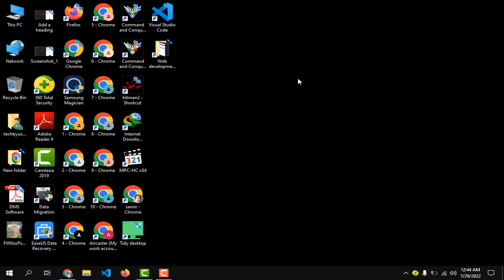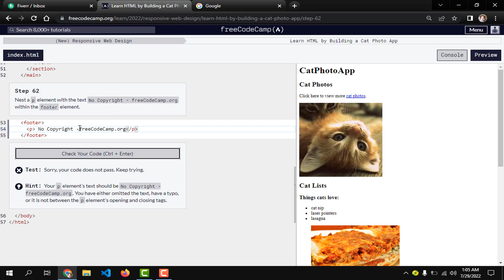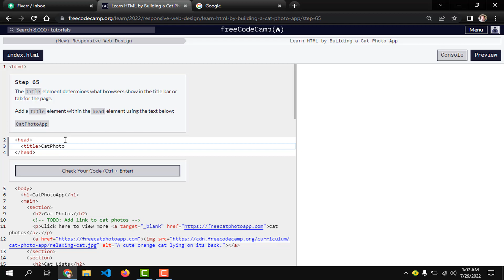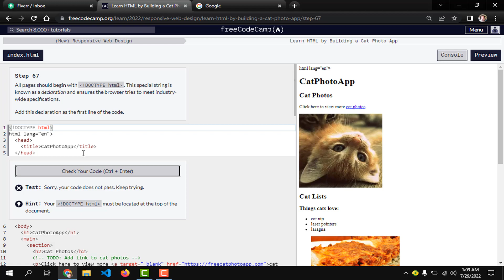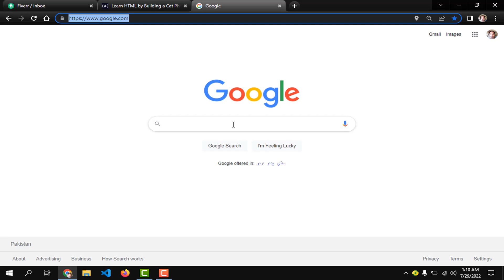FreeCodeCamp.Org | New Responsive Web Design | Cat Photo App (Step 47-68)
In this video, you will learn how to Build a Cat Photo App using HTML on FreeCodeCamp.org

***MASTER HTML & CSS IN 3 MONTHS***

Earn Money as a Freelancer by Mastering HTML & CSS in Just 3 Months. I Have Comprehensive Guide on how to Learn HTML & CSS as a Beginner. You Will get Step By Step guidance in the Form of Google Spreadsheet.

Step 47-68